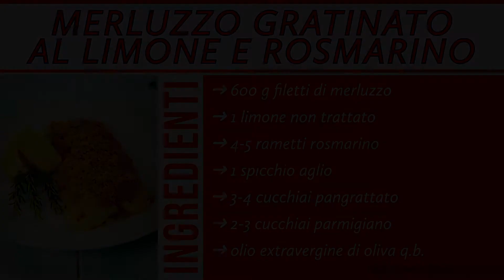Merluzzo gratinato al limone e rosmarino | COME CUCINARE IL MERLUZZO AL FORNO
Il merluzzo gratinato al limone e rosmarino è un secondo piatto di pesce semplice da preparare e dal sapore davvero straordinario. La gratinatura croccante e agrumata, e l’aroma rilasciato dal rosmarino esaltano il gusto del merluzzo. Questo secondo con merluzzo si prepara in pochi minuti e necessita di soli 25 minuti di cottura in forno. Considerato che nella ricetta si impiega la buccia del limone è preferibile comprare limoni non trattati con buccia edibile. Per quel che riguarda i filetti di merluzzo è preferibile acquistare quelli un po’ più spessi (talvolta venduti con il nome di “cuore di merluzzo”) in quanto la panatura necessita di circa 25 minuti per diventare croccante mentre i filetti sottili hanno tempi di cottura decisamente più brevi.

INGREDIENTI
➜ 600 g filetti di merluzzo
➜ 1 limone non trattato
➜ 4-5 rametti rosmarino
➜ 1 spicchio aglio
➜ 3-4 cucchiai pangrattato
➜ 2-3 cucchiai parmigiano